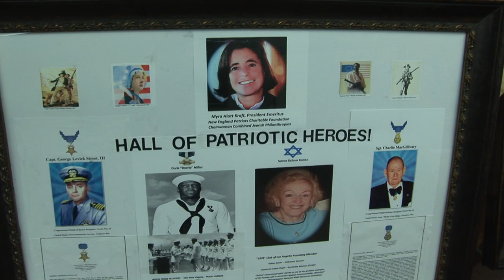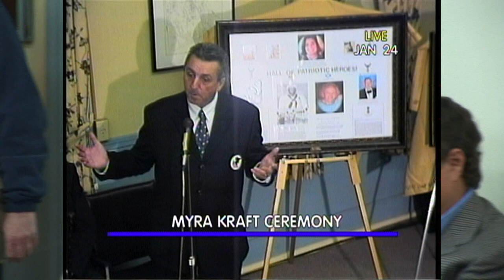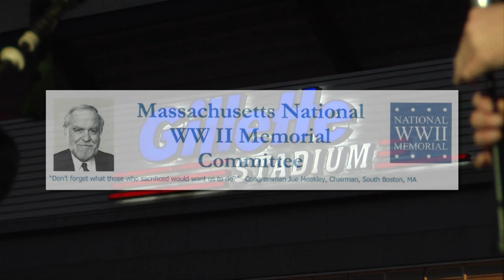Myra Kraft Tribute